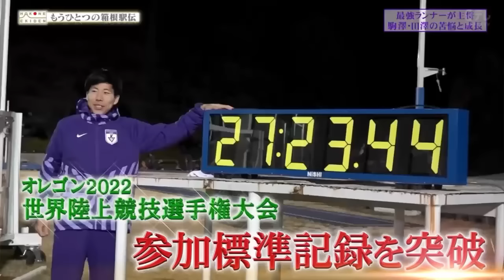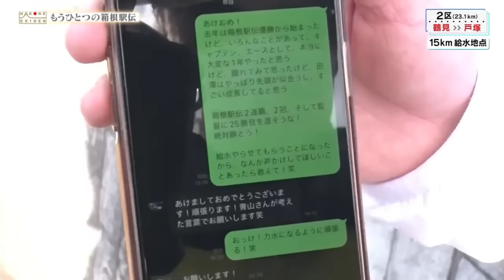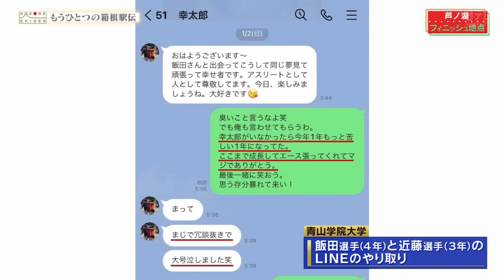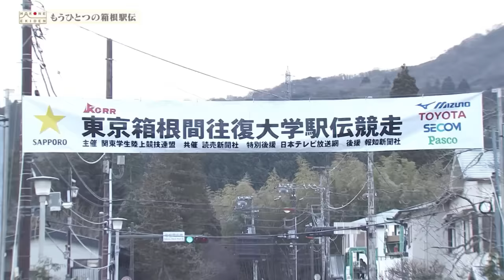(第98回)もうひとつの箱根駅伝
2022/1/15(土)に放送された、もうひとつの箱根駅伝になります。